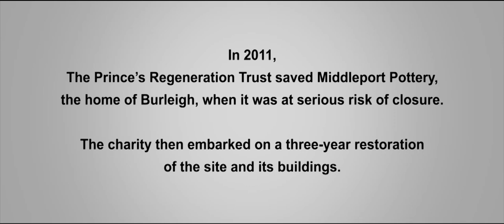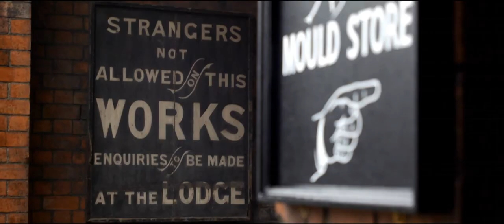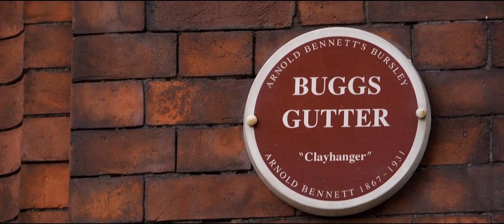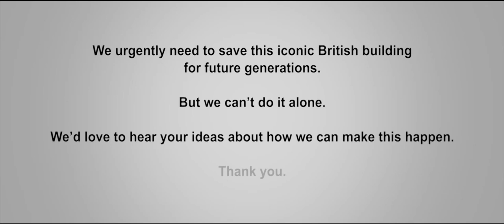The Revival of the Wedgwood Institute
In 2014, Middleport Pottery in Stoke opened after a three-year restoration by The Prince's Regeneration Trust. Now, we are trying to save the nearby Wedgwood Institute. We've just completed the first stage of work, but there's a long way to go to revive this wonderful Victorian building.